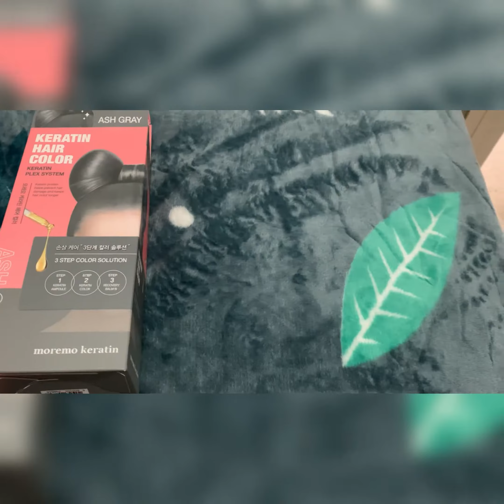Dye my hair using this?!